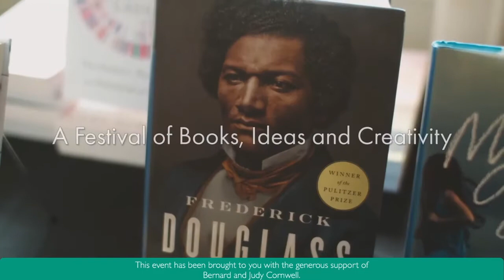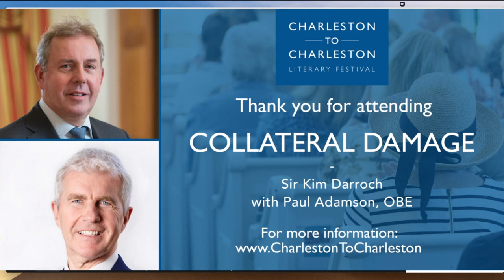Collateral Damage with Kim Darroch and Paul Adamson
December 2019, provides a wry, astute and entertaining account of how he managed to fall afoul of both President Trump and Boris Johnson as a result of leaked diplomatic cables and a highly classified letter which outlined his all-too candid assessment of the first six months of the Trump regime. A unique opportunity for behind the scenes insights into the White House of his time. In conversation with Paul Adamson, chairman of Forum Europe and Forum Global, publisher of the online magazine Encompass, and founder of the EU-UK Forum.

This event has been brought to you with the generous support of Bernard and Judy Cornwell.